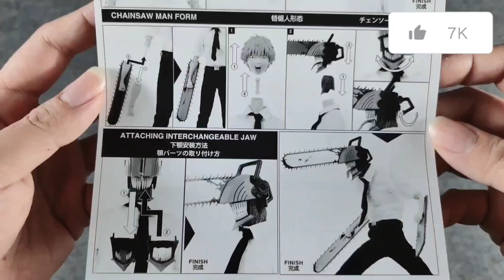CHAIN SAW MAN#anime